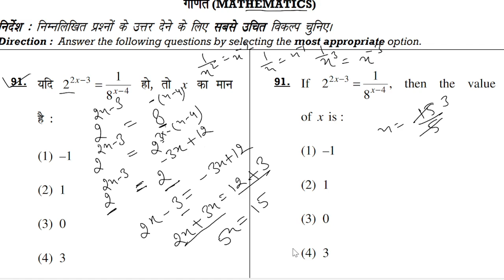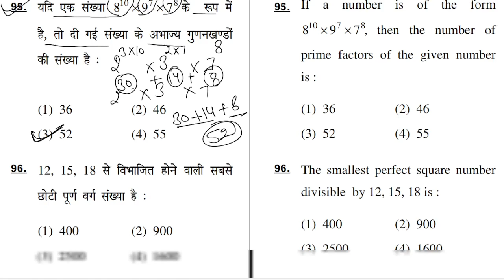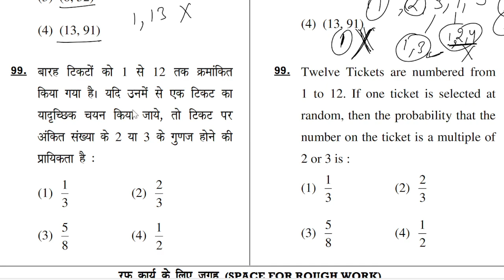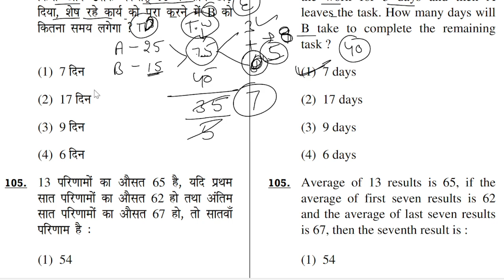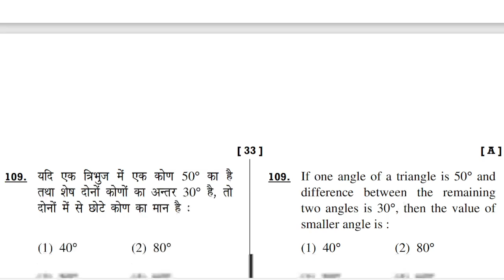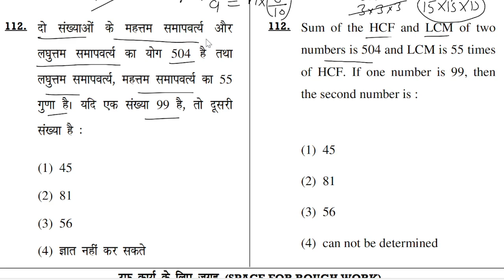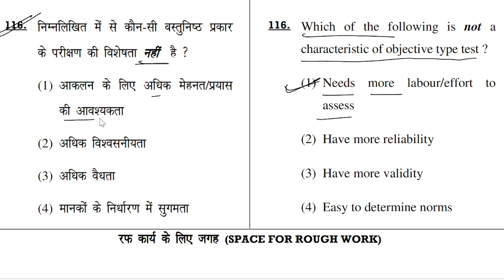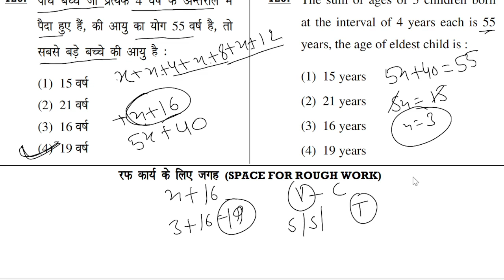Haryana JBT Screening math previous year Question Prt htet new cet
jbt reasoning
jbt reasoning
jbt reasoning classes
jbt reasoning syllabus
chandigarh jbt reasoning previous year
question paper
chandigarh jbt reasoning marathon
haryana jbt reasoning
haryana jbt reasoning classes
chandigarh jbt reasoning syllabus
chandigarh jbt reasoning solution
chandigarh jbt reasoning answer key
jbt math
jbt math practice set
jbt math syllabus
jbt math question 2022
jbt math question 2024
jbt math classes
jbt math question 2023
jbt math marathon
jbt math question
jbt math syllabus 2024
jbt math preparation

jbt reasoning
jbt reasoning
jbt reasoning classes
jbt reasoning syllabus
question paper
haryana jbt reasoning
jbt math
jbt math syllabus
jbt math classes
jbt math marathon
jbt math question
jbt math Preparation

jbt reasoning
jbt reasoning
jbt reasoning classes
jbt reasoning syllabus
question paper
haryana jbt reasoning
jbt math
jbt math syllabus
jbt math classes
jbt math marathon
jbt math question
jbt math Preparation

jbt reasoning
jbt reasoning
jbt reasoning classes
jbt reasoning syllabus
question paper
haryana jbt reasoning
jbt math
jbt math syllabus
jbt math classes
jbt math marathon
jbt math question
jbt math preparation